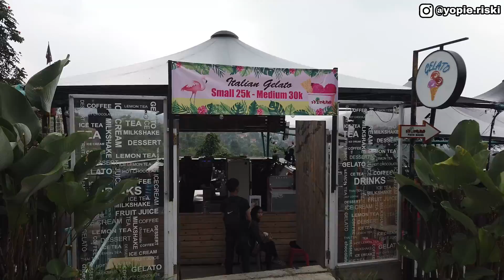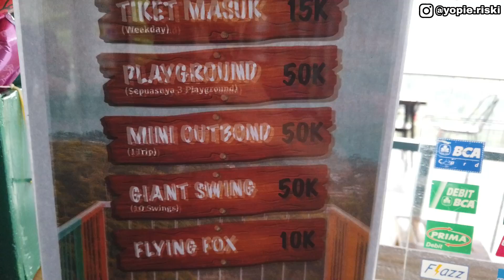WISATA TERBESAR DAN TERLENGKAP DI PUNCLUT BANDUNG - D'DIEULAND 2021 TERBARU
D'dieuland ini adalah tempat wisata terbesar di kawasan Punclut, Bandung Utara.

Wisata disini terbilang cukup lengkap. Dari outbound, wahana bermain, tempat makan yg sangat luas, playground outdoor & indoor.

D'dieuland 2020 terbaru
Wisata di Punclut Bandung Utara
ddieuland
ddieuland punclut
ddieuland punclut bandung
kawasan wisata punclut
ddieuland lembang bandung
wisata ddieuland terbaru
wisata ddieuland 2020
italian gelato enak
cara membuat gelato ice cream
punclut bandung
liburan di punclut bandung
wisata ddieuland bandung
wisata ddieuland punclut bandung
tempat wisata di punclut bandung
tempat wisata baru di punclut bandung
ddieuland terbaru
ddieuland 2020